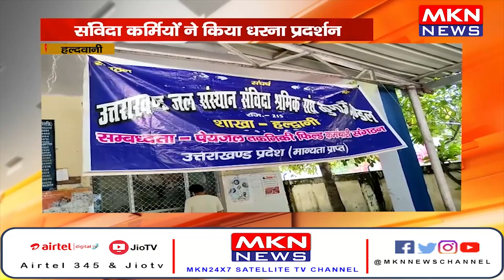हल्दवानी- संविदा कर्मियों ने किया धरना प्रदर्शन, वेतन भत्ता ना मिलने से हैं नाराज